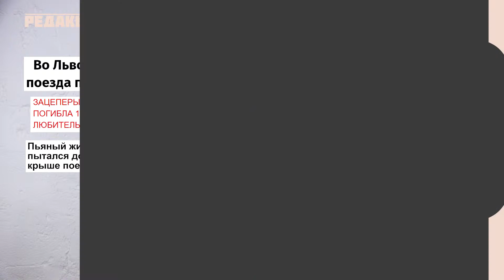Реанимация вместо хайпового селфи//Школьник, который взобрался на крышу поезда, в тяжелом состоянии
14-летний смельчак, который вылез на крышу поезда чтоб экстемально заселфиться, пришел в сознание. Но мальчик все еще в тяжелом состоянии. Еще бы, его долбануло 10 000 вольт и у него 40% ожогов тела! К сожалению, такие случаи не редкость. Как будут вразумлять одесских школьников рассказываем в сюжете.